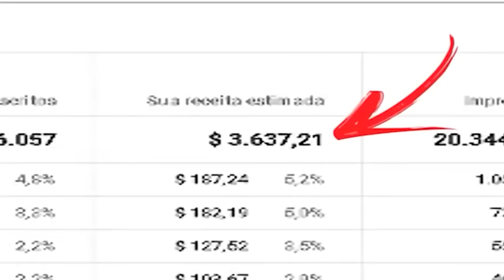BRUNA MARQUEZINE FALA SOBRE NEYMAR E ANITTA